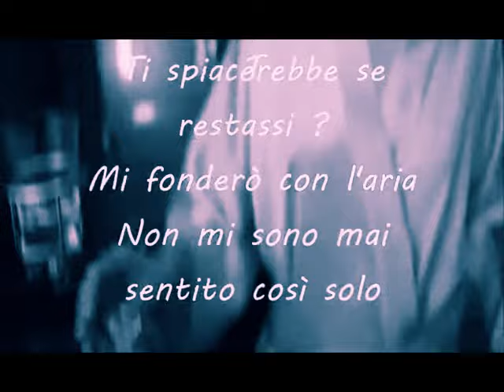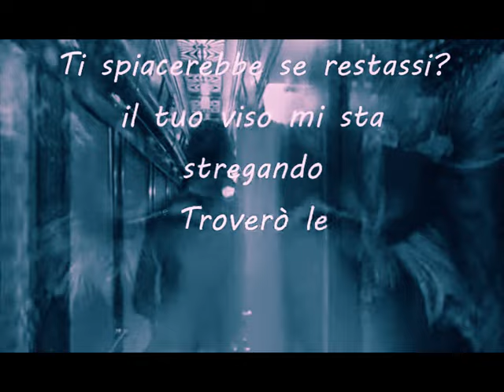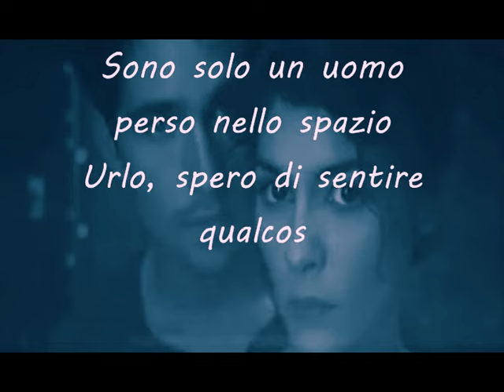Mind If I Stay ♥ღ¸.•°*♥ Kadebostany ( remix 2017 )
Listen to the universe  You may find an answer  Love is here and everywhere  Don’t be scared ... ♡♫